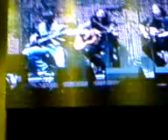Kabát - Po Čertech Velkej Koncert - Číňani a Joy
Setlist: Porcelánový prasata, Piju já piju rád, V pekle sudy válej, Corrida, Bára, Frau Vogelrauch, Malá dáma, Dole v dole, Óda na konopí, Bruce Willis, Úsměv pana Loyda, Go satane go, Stará Lou, Ďábel a syn, Šaman, Raci v práci, Joy, Všechno bude jako dřív, Kalamity Jane, Opilci v dějinách, Tak teda pojď, Kůže líná od Kolína, Colorado, Máš to za sebou, Na sever, Děvky ty to znaj, Buldozerem, Starej bar, Má ji motorovou, Láďa, Kdo ví jestli, Pohoda - přídavky: Burlaci, Žízeň, Moderní děvče